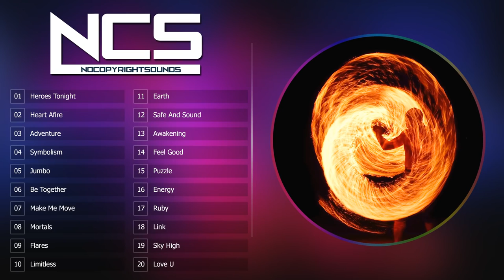Top 20 Most Popular Songs by NCS | Best of NCS | Most Viewed Songs1080p | Style stardum MS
Tracklist:
0:00:00 – Janji – Heroes Tonight (feat. Johnning)
0:03:26 – Defqwop – Heart Afire (feat. Strix)
0:07:23 – JJD – Adventure
0:11:59 – Electro-Light – Symbolism
0:16:48 – Alex Skrindo – Jumbo
0:19:59 – Zaza – Be Together
0:23:33 – Culture Code – Make Me Move (feat. Karra)
0:26:46 – Warriyo – Mortals (feat. Laura Brehm)
0:30:30 – NIVIRO – Flares
0:33:54 – Elektronomia – Limitless
0:37:56 – K-391 – Earth
0:41:47 – Different Heaven – Safe And Sound
0:44:55 – Defqwop – Awakening
0:48:33 – Syn Cole – Feel Good
0:51:34 – RetroVision – Puzzle
0:54:19 – Elektronomia – Energy
0:57:36 – Jim Yosef & Alex Skrindo – Ruby
1:00:46 – Jim Yosef – Link
1:04:30 – Elektronomia – Sky High
1:08:24 – Razihel – Love U

Listen ad-free with YouTube Premium
Song
Adventure
Artist
JJD
Song
Jumbo
Artist
Alex Skrindo
Song
Make Me Move
Artist
Song
Mortals
Artist
Song
Flares
Artist
NIVIRO
Song
Limitless
Artist
Elektronomia
AEI (on behalf of NCS); LatinAutor, ASCAP, Featherstone Music (publishing), and 10 Music Rights Societies
Song
Awakening
Artist
Defqwop
Song
Puzzle
Artist
RetroVision
Song
Love U
Artist
Razihel